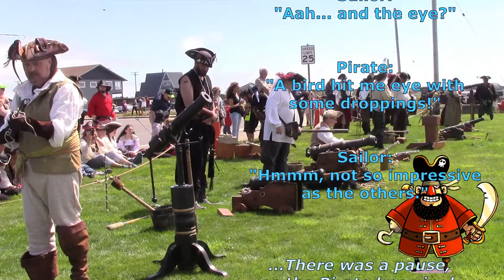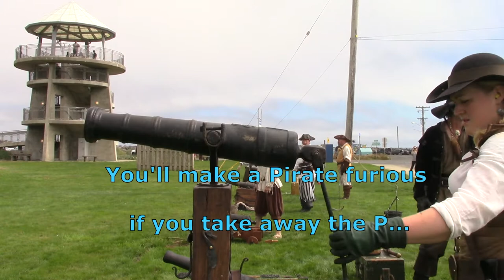Pirate Daze - Cannon Battles - Rusty Scuppers, Westport, WA - NorthWest Digital News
NorthWest Digital News is the premiere site for News, Information, Business, Updates, and Personal Improvement in the Pacific NorthWest! Have a question or comment?
Our studio is located at 1323 14th Avenue in the heart of Longview Washington. Longview is a city in Cowlitz County, Washington, United States. It is the principal city of the "Longview, Washington Metropolitan Statistical Area", which encompasses all of Cowlitz County. Longview's population was 36,648 at the time of the 2010 census and it is the largest city in Cowlitz County. The city is located in southwestern Washington, at the junction of the Cowlitz and Columbia rivers. Longview shares a border with Kelso to the east, which is the county seat.

The Cowlitz Indian Tribe, a federally recognized tribe of Cowlitz people, is headquartered in Longview.

The Long-Bell Lumber Company, led by Robert A. Long, decided in 1918 to buy a great expanse of timberland in Cowlitz County. A total of 14,000 workers were needed to run the two large mills as well as lumber camps that were planned. The number of workers needed was more than a lumber town, or the nearest town, could provide. Long planned and built a complete city in 1921 that could support a population of up to 50,000 and provide labor for the mills as well as attracting other industries.

Longview was officially incorporated on February 14, 1924. At the time of its conception, Longview was the only planned city of its magnitude to have ever been conceived of and built entirely with private funds. A number of prominent buildings in Longview were purchased with R. A. Long's personal funds, including R. A. Long High School, the Longview Public Library, the YMCA building and the Monticello Hotel.